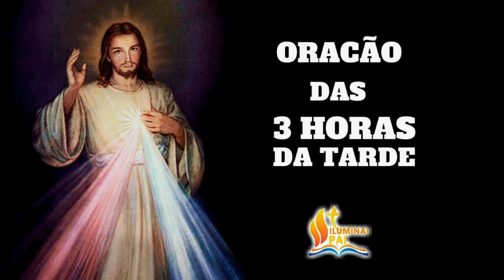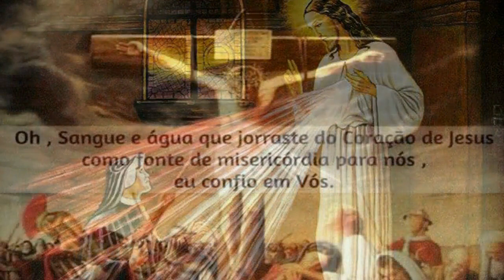TERÇO da MISERICÓRDIA 28/08/2021